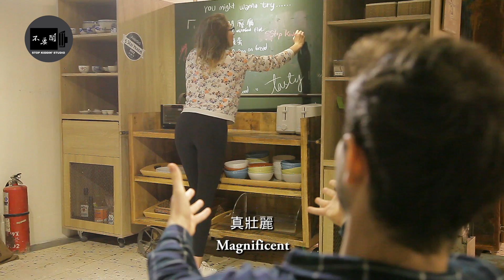《求解》為什麼女生做這十件事會讓男生很興奮? 10 Things Girls Do That Turn Guys On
音樂 Jason Shaw "Happy Ukulele"
贊助商: 新竹國立交通大學GMBA